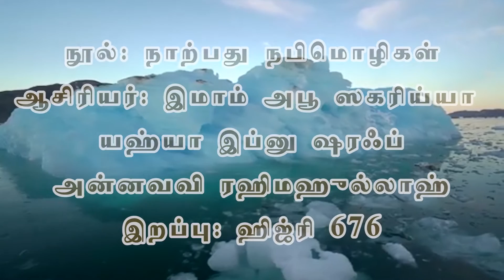421 - இமாம் நவவி (ரஹ்) அவர்களின் அல் அர்பஊன் அந்நவவிய்யா (அமர்வு-1) (தாருல் ஹுதா - 13-08-2016)